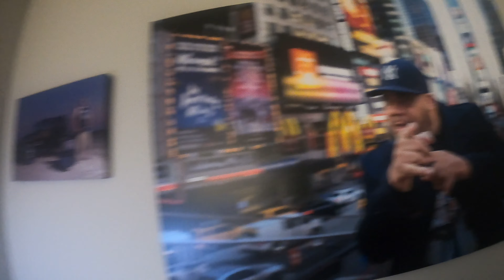I Love Photography | Daily Vlog: 184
I love photography. There is something special about it.

On August 1st, 2019, I lost my mother to Pancreatic Cancer. I decided that I was going to Vlog every day for one year to help me in the healing process of her loss. I regretted all of the small conversations that I did not record with her. I do not want that to happen with my family and friends.